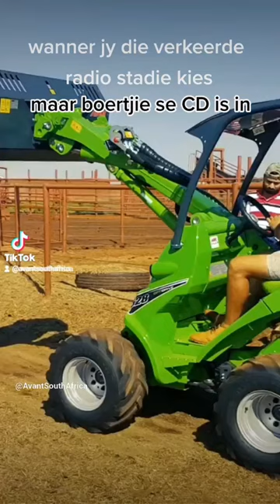South Africa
Dont wait and miss out to get your own AVANT loader! Contact now for a quote and info and start working the smarter way!

Go where no skidsteer has gone before!

We are located in Southern Africa. Contact your nearest dealership for a quote. Visit this website if you are not in or near Southern Africa

Since 1991, AVANT Tecno has manufactured more than 45 000 loaders at their manufacturing plant in Ylöjärvi, Finland. The company has sales offices in Germany, UK and US, and import partners in more than 40 countries including South Africa -